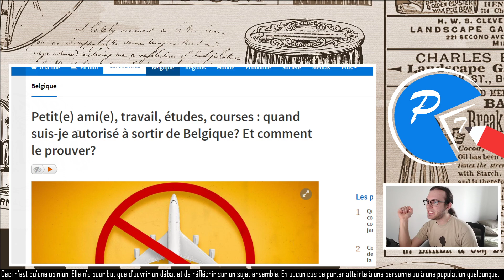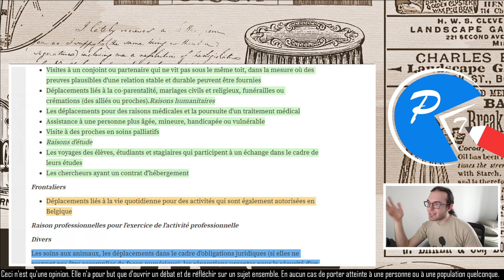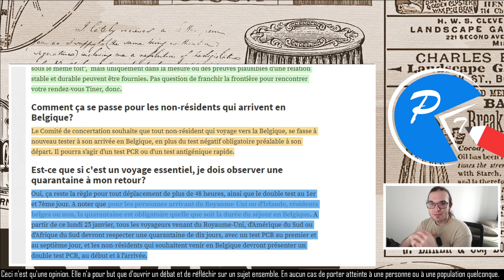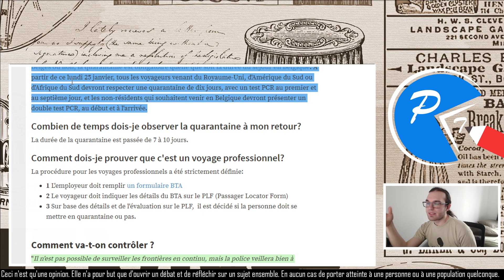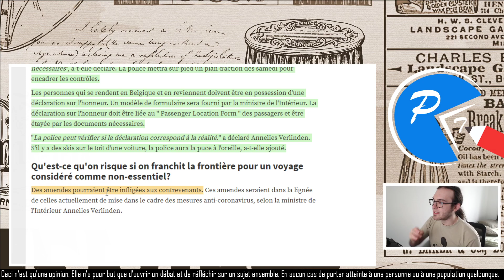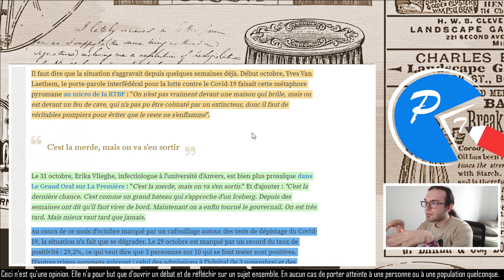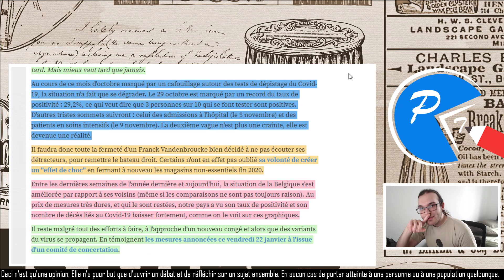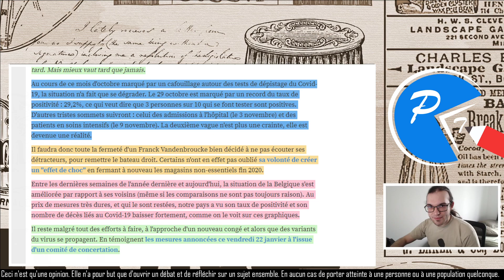IL INTERDIT LES VOYAGES (ça tourne bien?)!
Quelles sont les décisions prises pour les voyages durant le dernier comité de concertation? On fait le point!